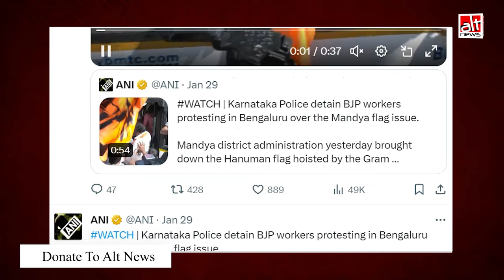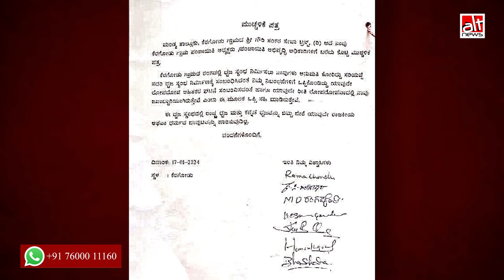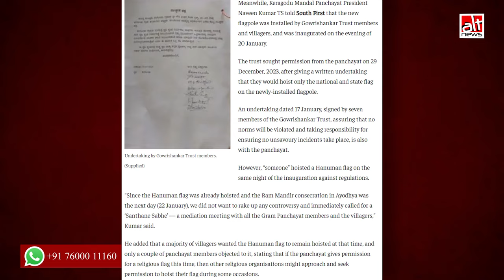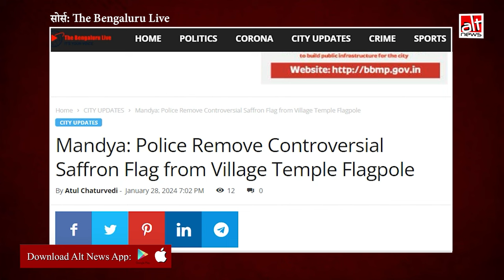Karnataka के Mandya में सरकारी ज़मीन पर धार्मिक झंडा फहराए जाने के विवाद पर ANI की भ्रामक रिपोर्टिंग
हाल ही में कर्नाटक के मांड्या में धार्मिक झंडा फहराने को लेकर विवाद हो गया. इस पूरे मामले पर ANI ने भ्रामक रिपोर्टिंग की. मीडिया संगठन ने बताया कि धार्मिक झंडा ग्राम पंचायत ने लगाया था जबकि ये सच नहीं था. इसके अलावा भी बहुत सारी बातें नहीं बताई गयीं.